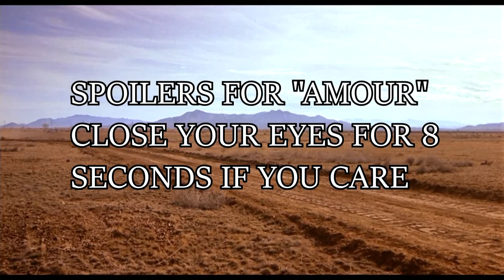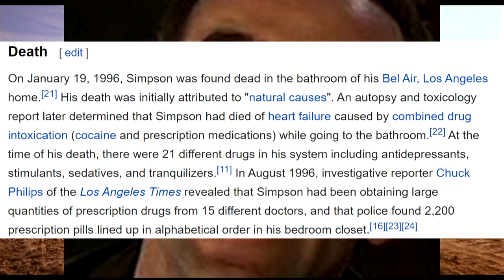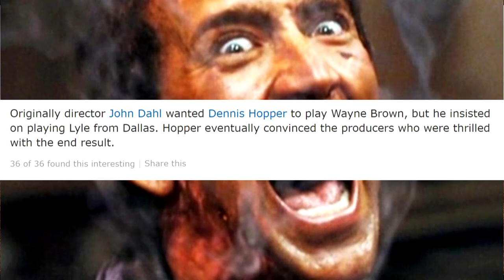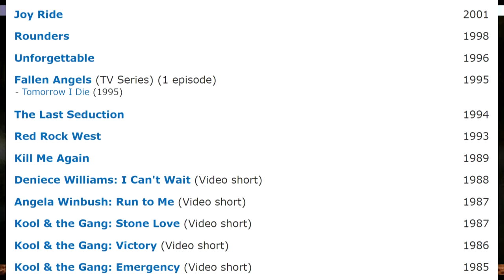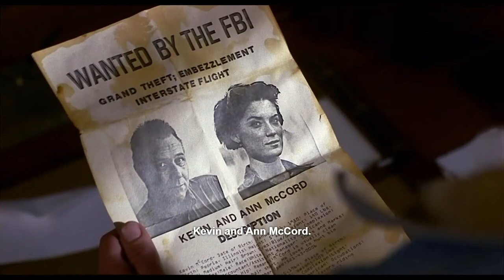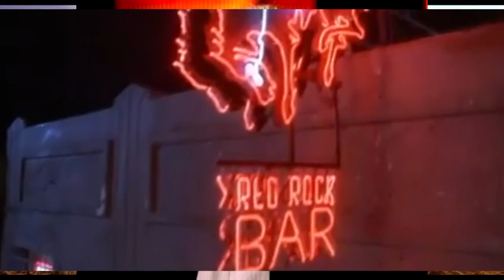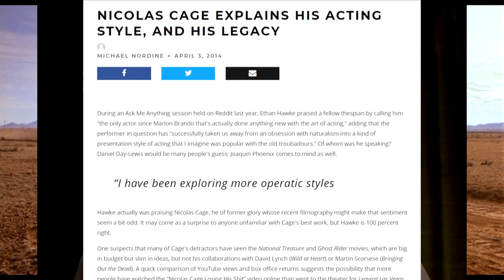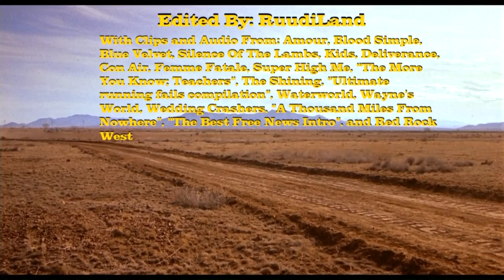Red Rock West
The Most Underrated Nic Cage Movie?
yes.

I thought that the cursor wouldn't appear in a capture...